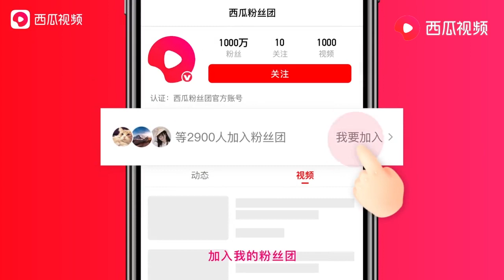我的世界生存日记31：这是我最喜欢的MC游戏截图，你最喜欢的呢？